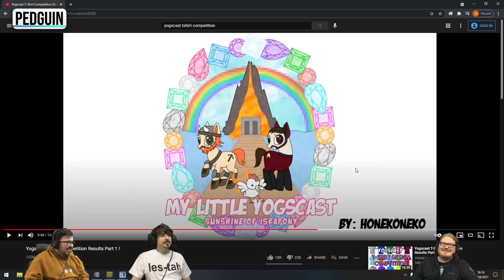Boba reveals she was in an old Yogscast video and jokes about Duncan